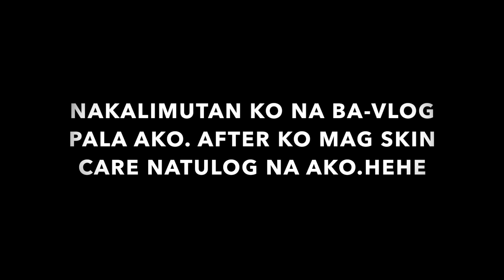ANG SARAP NG ULAM! - MoniqueTakeda Vlogs 🌸